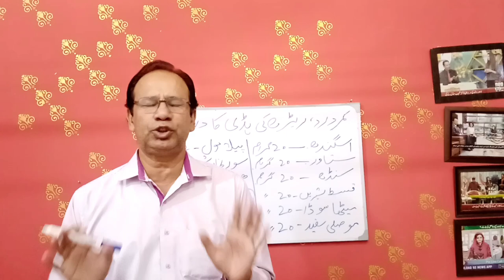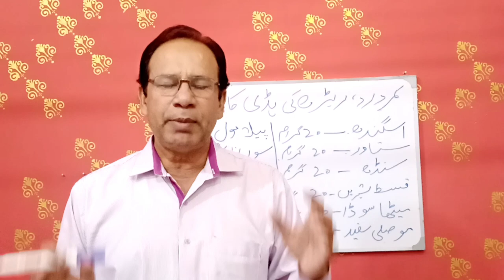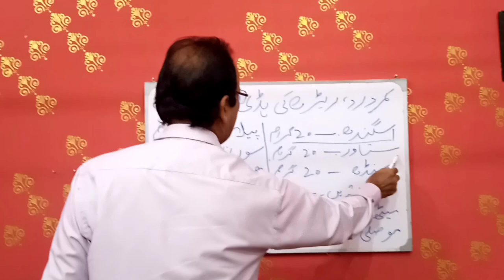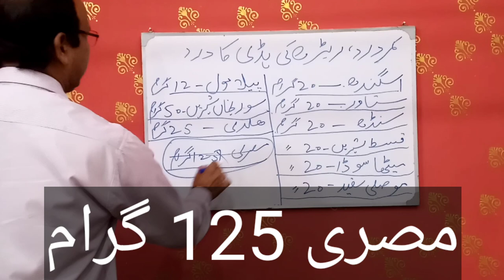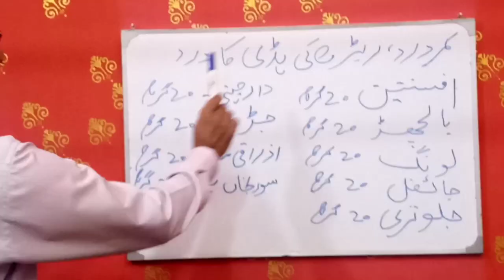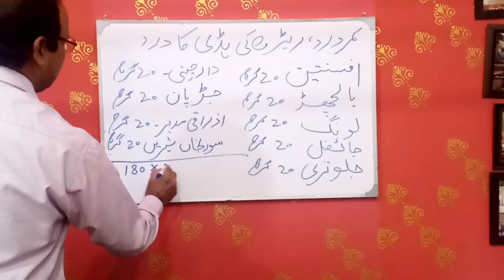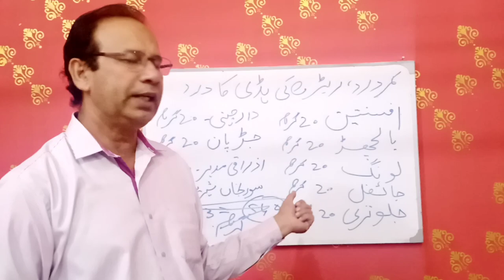DERD/treatment of back pain herbalist ishaq farrukh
prescribed formulation in this video is very effective for the treatment of back pain spine pain
there are two formulation ,last one ,those can not use if they are blood pressure higher than normal for further detail see video